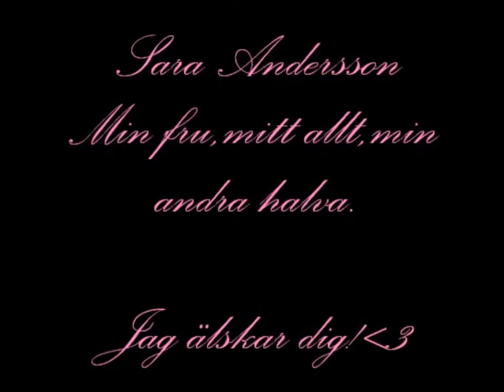Sara Andersson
världens bästa fru !